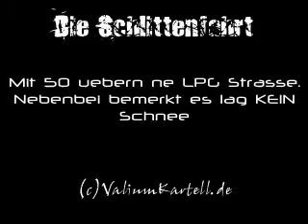Schlittenfahrt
Aller Anfang is schwer und die Ausrüstung noch viel mehr..